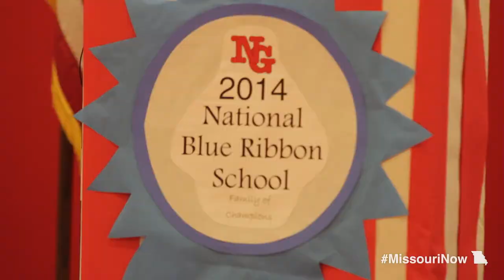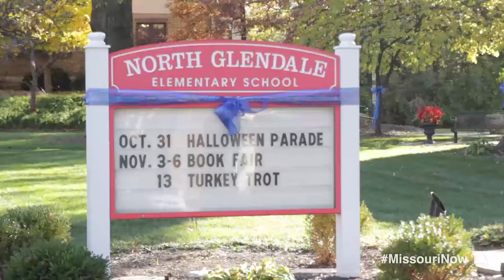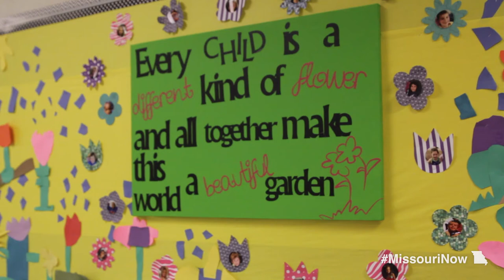North Glendale Elementary School receives 'Blue Ribbon' recognition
Governor Jay Nixon visited North Glenwood Elementary School, in Kirkwood, Mo. to applaud their recent recognition as a national 'Blue Ribbon' school.

Seven schools in the state of Missouri have received the national honor which acknowledges academic excellence.  Gov. Nixon toured classrooms, visited with students, and addressed a school assembly to encourage students to make learning a lifelong endeavor.